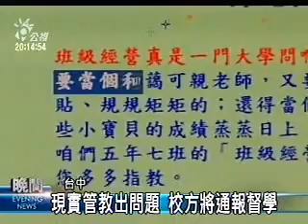2009-06-24公視晚間新聞(台中罰百下交互蹲跳 小五童腿痛送醫)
"今天在台中又傳出校園體罰事件! 一名國小五年級的男生，因為一題數學沒有訂正，被老師處罰交互蹲跳100下，結果在兩天之後、出現橫紋肌溶解症，差點併發腎衰竭，整整住院一個星期。雖然這名老師非常後悔，但錯誤的體罰行為已經對學生和自己都造成了傷害！
１１歲的張小弟，當時就是這樣兩條腿，不斷交換著跳上跳下，連續１００下，兩天後他的雙腿痛到幾乎站不起來，緊急送醫，診斷發現罹患了橫紋肌溶解症，在醫院照顧他七天的媽媽，心痛又氣憤
男童的媽媽，雙手合十，不斷重複兒子的病情,她心疼兒子遭到嚴重體罰，差點併發腎衰竭
體罰學生的老師,平常教學就很嚴格,教室黑板上是老師的字跡,寫著警告秩序不好和未交作業，就得受處罰，對於有學生出現這麼嚴重的傷害，老師也很後悔
體罰的女老師２８歲，教了四年，她在部落格寫著，要當個和藹可親的老師，將學生管得服服貼貼，底下是老師抱著兩個學生，和樂的動畫圖片，沒想到現實管教卻出問題，校方表示，已經依規定，把這件事通報督學。"